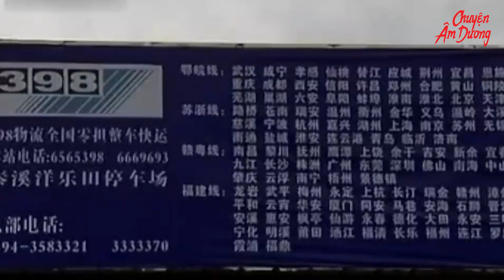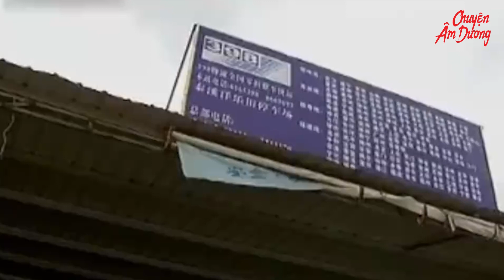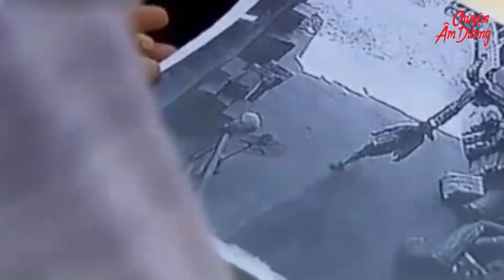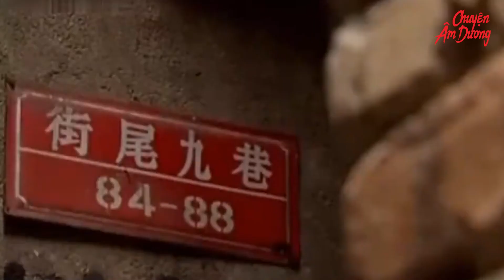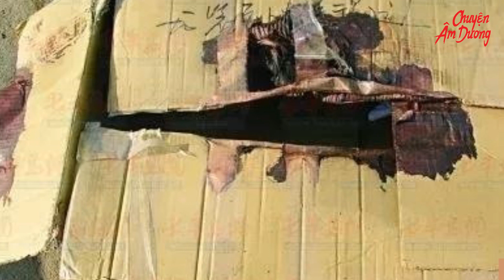Cặp đôi mèo mả gà đồng sát hại người PHÂN X.A.C cho vào thùng CARTON gửi đi khắp nơi|CHUYỆN ÂM DƯƠNG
Vụ trọng án gây rúng động Thành phố Thanh Đảo, tỉnh Sơn Đông, Trung Quốc vào những ngày đầu tiên của năm mới. Từ chiếc thùng carton loang lổ với dòng chữ "Tống Đắc Viễn" đồng thời ghi rõ người nhận tự đến lấy hàng, cảnh sát đã lần ra 2 thùng tương tự chứa các bộ phận thi thể người được gửi đến những địa phương khác nhau. Một cảnh tượng rùng rợn lại xảy ra trong những ngày đầu năm khiến dư luận không khỏi bàng hoàng..